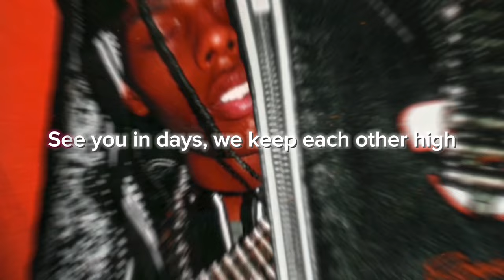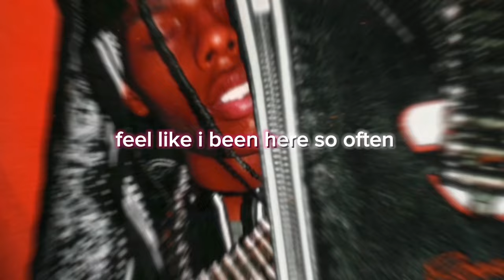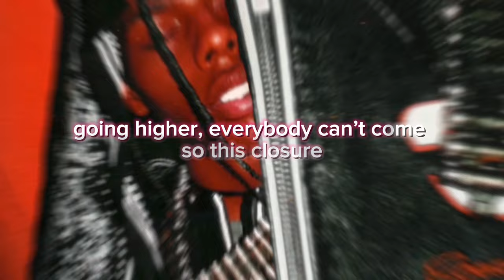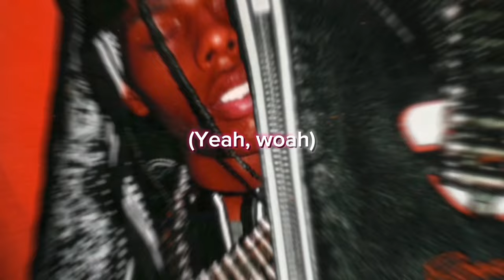NIKOWOODYEAR® - NVRLND .! (Official Lyric Video)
PROJECT NEON* out now .!